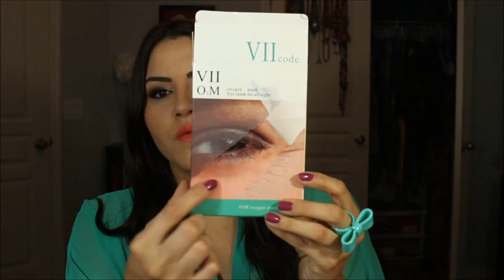How to get rid of dark circles under eye with viicode eye mask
Video taken by Melissa Rodriguez;  Know how to get rid if dark circles. Melissa Rodriguez's Review about viicode eye mask for dark circles and puffiness under eyes.